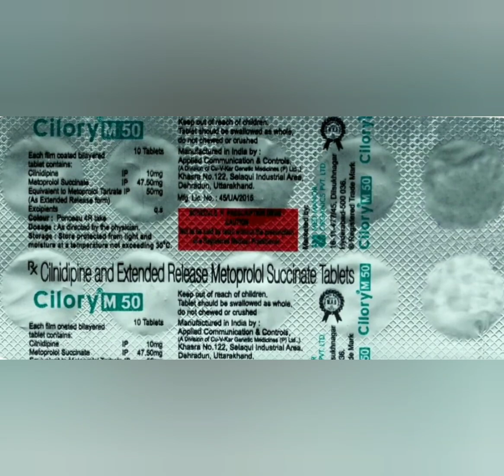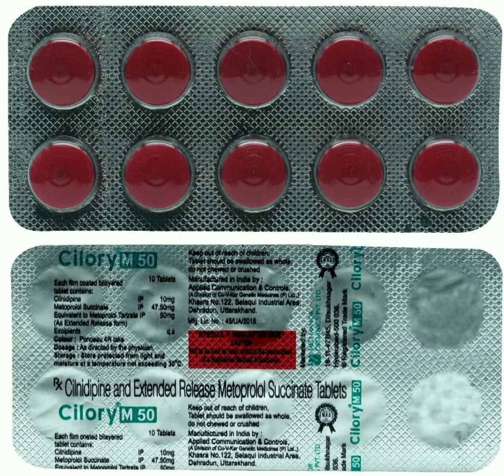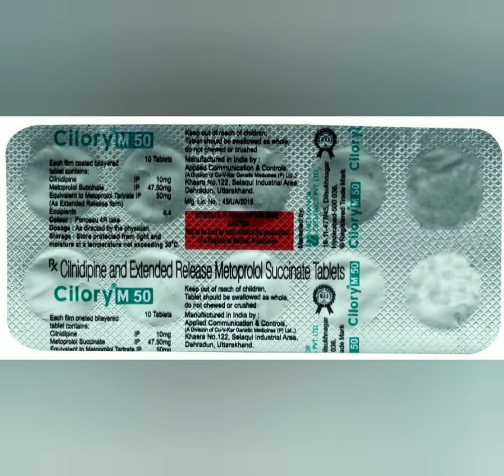Cilory M 50mg Tablet uses, side effects and doses in Hindi